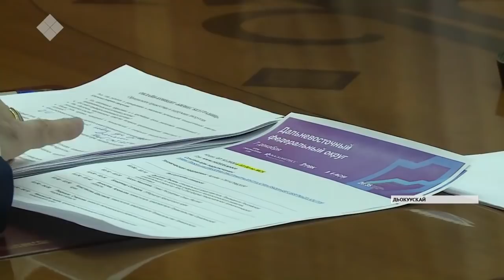«Саха сирэ» информационнай биэрии. Ахсынньы 07 күнэ, 13:30 ч.